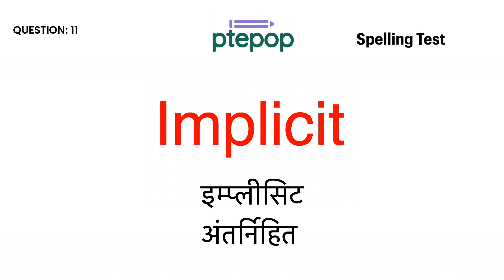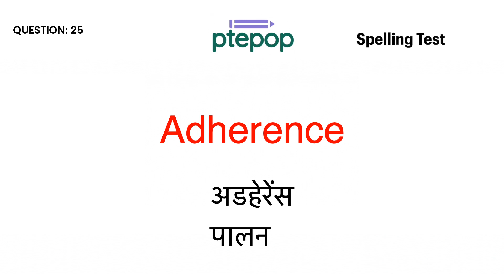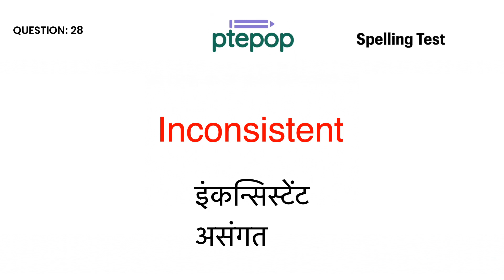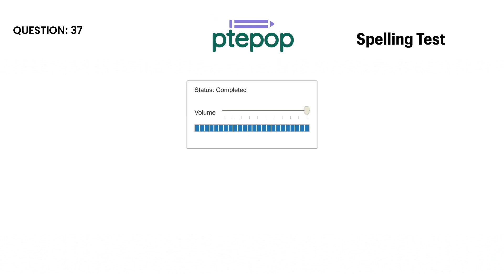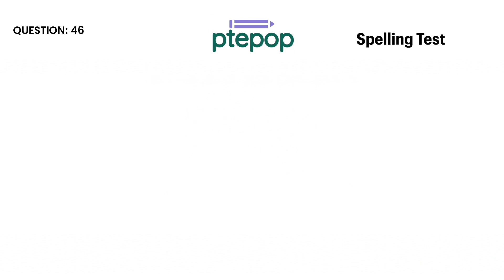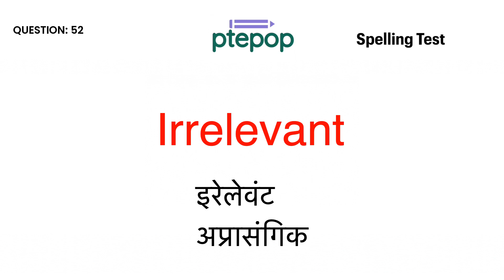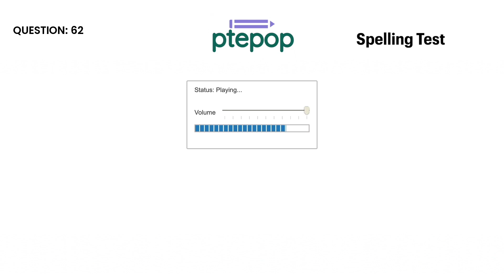📝 PTE Spellings Test 2024 | Most Repeated & Important | 65 Words | Part-8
🎉 In this video, we bring you an invaluable resource to enhance your spelling skills and excel in the PTE exam. Join us as we explore the most repeated sentences for dictation and other PTE modules, focusing on essential vocabulary that frequently appears in the test. 📚✍️

Mastering accurate spelling is crucial to achieving a high score in the PTE exam, and this video is designed to help you do just that. 🎯 Our carefully curated selection of sentences covers a wide range of topics commonly encountered in the PTE test, ensuring that you are well-prepared for any question that comes your way. 🌟

Throughout the video, you will have the opportunity to practice spelling challenging words and phrases, improving your overall accuracy and fluency. 🔠 We provide clear enunciation and repetition of each sentence, allowing you to listen carefully, comprehend the context, and then accurately transcribe the words. 🗣️👂

Not only will this video assist you in the dictation section, but it also enhances your vocabulary for other PTE modules. 📝✨ The repeated vocabulary presented in these sentences will prove beneficial for multiple sections of the test, such as writing, speaking, listening, and reading. 📖🎙️👀

Our experienced instructors will guide you through each sentence, offering tips and tricks to remember the correct spelling of challenging words. 💡🔤 They will also provide explanations for any confusing terms, ensuring you grasp the meaning and usage of the vocabulary presented. 🤔📚

Whether you are a beginner starting your PTE journey or a seasoned test taker looking to fine-tune your skills, this video is a valuable resource for you. 💪 Strengthen your spelling abilities, expand your vocabulary, and boost your confidence with our comprehensive PTE Spelling Practice for 2023. 🚀

Get ready to ace the PTE exam with our expert guidance and proven strategies. Let's begin the journey to success together! 🎓✨
pte most repeated words
pte most repeated vocab, spellings
pte spellings
pte vocabulary
pte most repeated vocabulary
read aloud
pte practice
repeat sentence
pte repeat sentence practice
dictation
pte listening
image pte
describe image
pte test
retell lecture
pte exam
pte tips
pte exam
pte tips